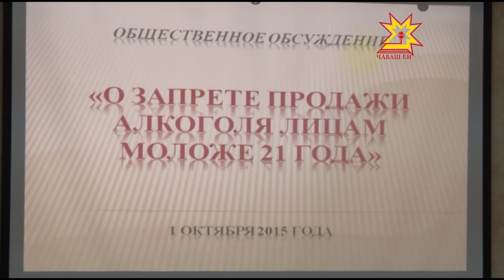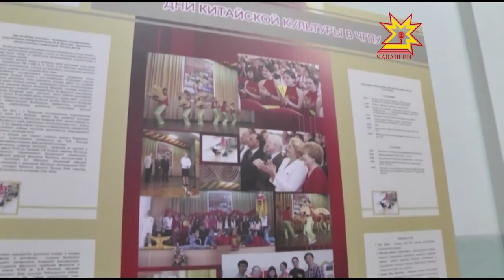Республика 02 10 2015 на чувашском языке Вечерний выпуск